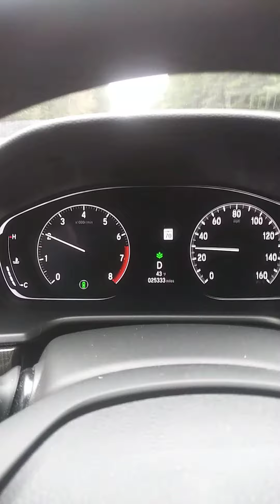February 19, 2021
Tractor Trailer accident I 95 Georgia